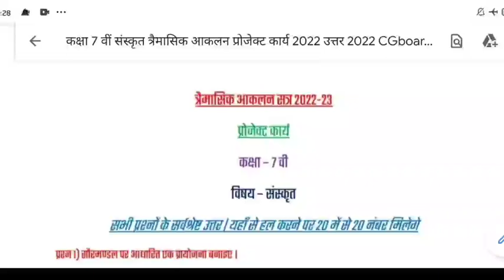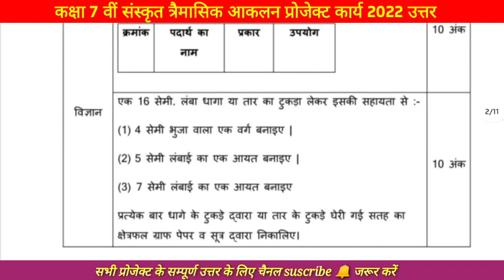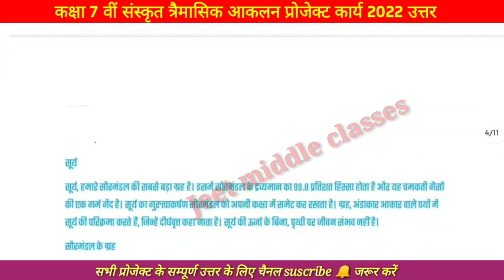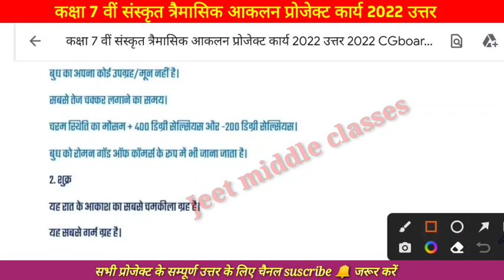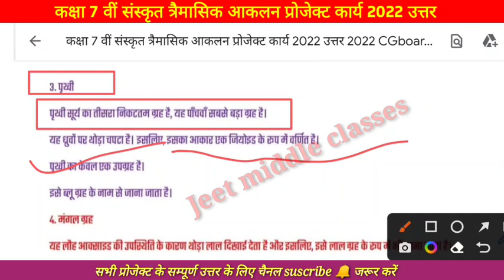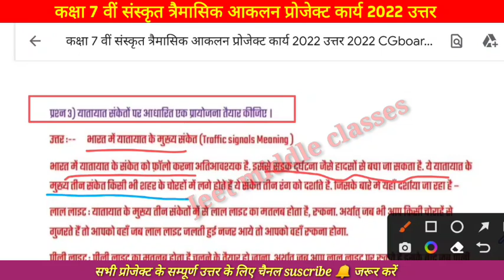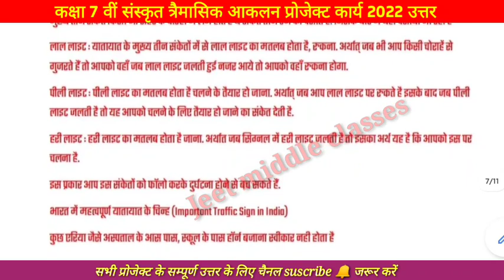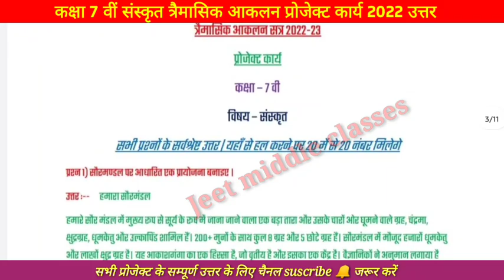👉प्रोजेक्ट कार्य त्रैमासिक आकलन 2022 कक्षा 7वी संस्कृत|Class 7 sanskrit project karya tramasik 💯